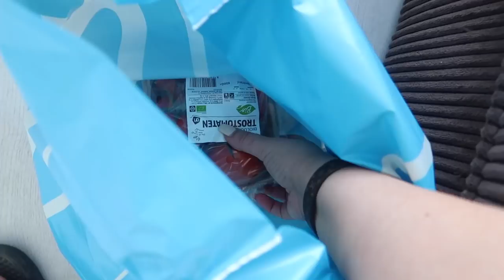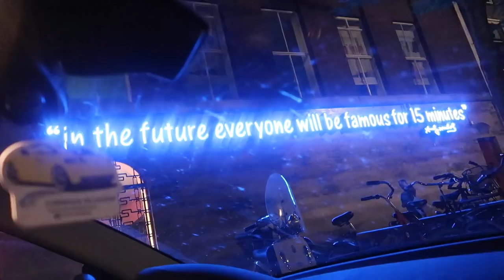33 GRADEN ☀️ & DATENIGHT - Myriam Ahmadi vlog 293